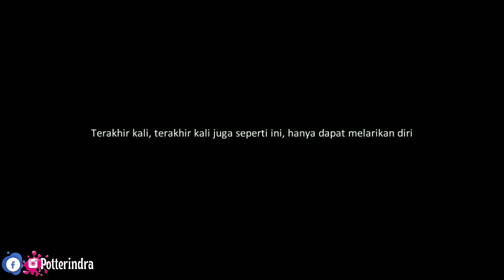Dragon Raja Story - Gameplay Walkthrough Level 83 - Part 4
Server 11
Char : potterindra

Lanjutan Story Level 85 : .

Dana Kaget :
Lagi Sebar Duit lewat DANA Kaget nih! Cuma buat kamu yang paling gesit, sikat sekarang

[GAMES]
Tutorial Download Dragon Raja :

1. Download Dragon Raja SEA :
2. Instal Full Wifi :
3. Total Download Sediakan Memory : 5.3 Giga.
4. Total Kuota Hingga 6.7 Giga (Karena Patch).
6. Lokasi code voucher awal ada di bagian Bawah Character awal : Masukkan Code Gamesnya :

JL7CZAK5R

7. Biarkan download patch sampai selesai jangan dibuat main dulu agar lebih kencang.
8. Have Fun Guys.

Information Code Redeem New Player :

1. EFWLNDD
2. EKCPHMG
3. EJRWWVR
4. EHHSEWX

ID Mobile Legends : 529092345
Username : potterindra

Indonesia
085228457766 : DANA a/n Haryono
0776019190 : BNI / Harindra Guruh Respati
D8GPxhJ3U485wtLxeK2SfgqYejcwqvYrhA : Dogecoin
19jD8Eb7Z2DBqqmJr6z7Yg6abgoC7h2F6B : Bitcoin